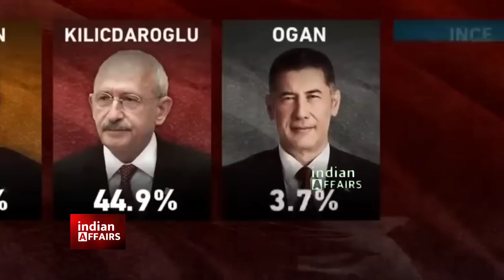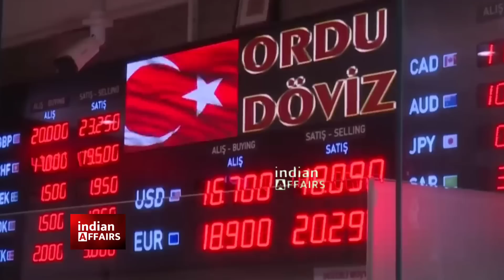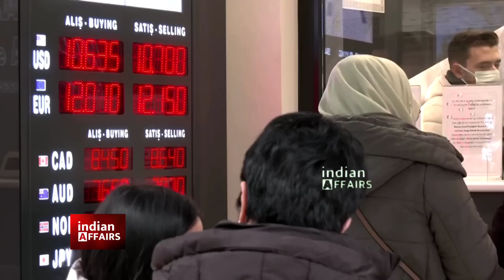तुर्की को लेने के देने पड़ गए, 4.26% के अंतर से अब तुर्की के 25 साल बरबाद हुए, भारत के कश्मीर पर...